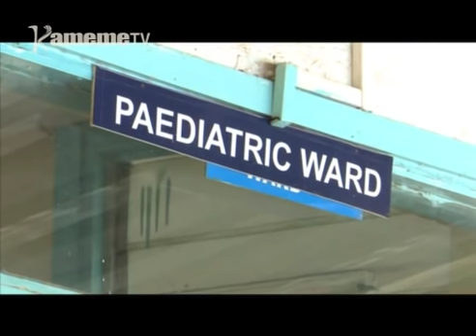Ni kuri aria matinda wira muthenya uyu wa thiguku